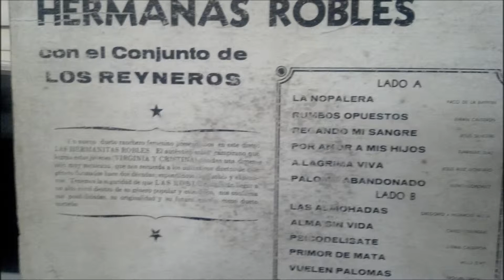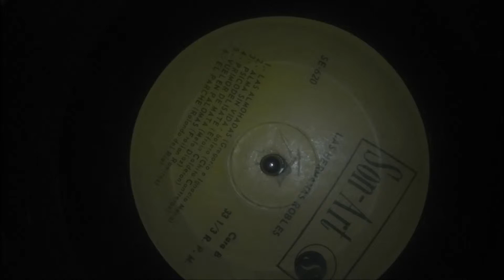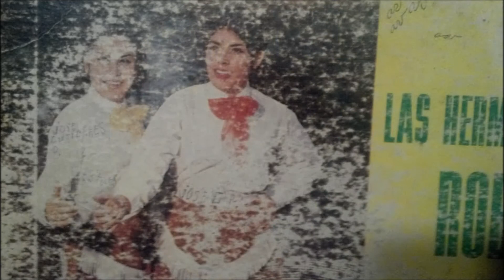PALOMA ABANDONADA HEMANAS ROBLES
HERMANAS ROBLES PALOMA ABANDONADA
JESUS VIELMAS ROBLES